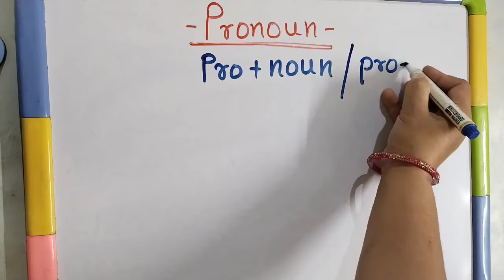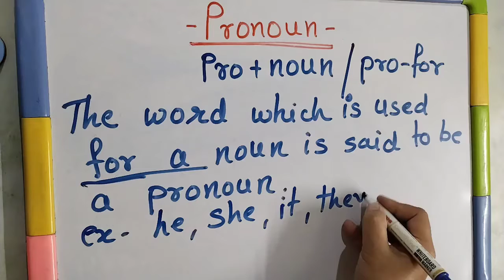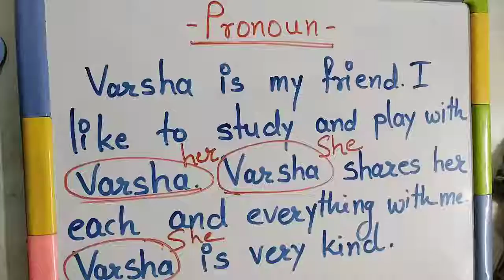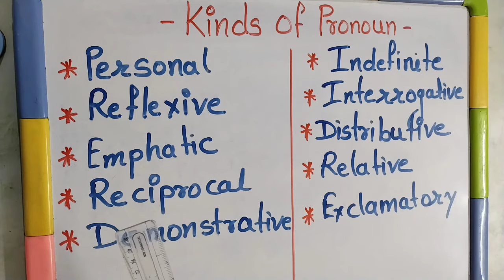Pronoun:- Defination and Kinds